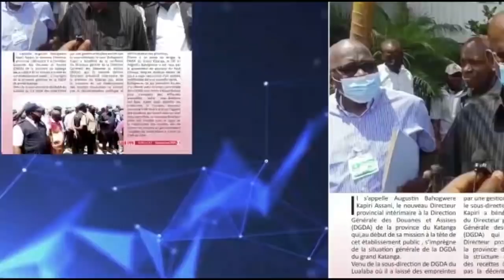EYE GRAVE WERRASON ATINDI PAPY KAKOL A SUSPENDRE SANKARA NA MAISON MERE EN PLEINE ÉMISSION